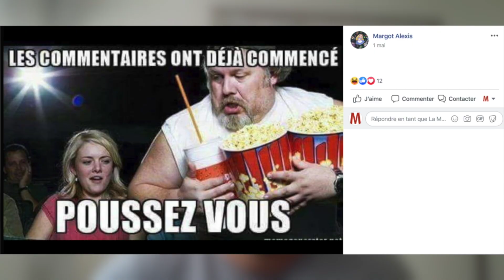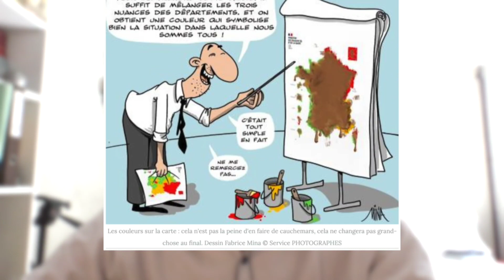Dans Ton Com explore la carte du déconfinement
La carte du déconfinement n'a pas fait l'unanimité.